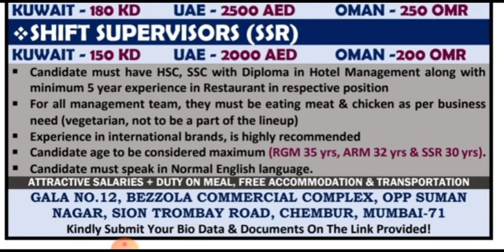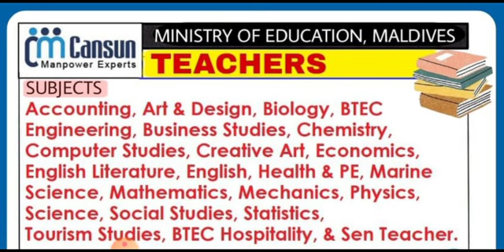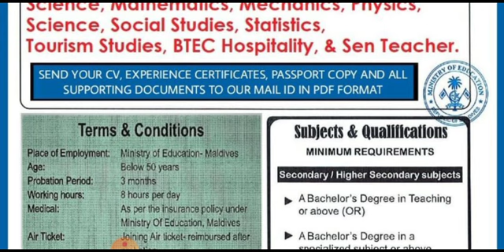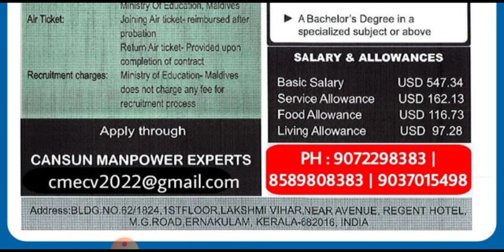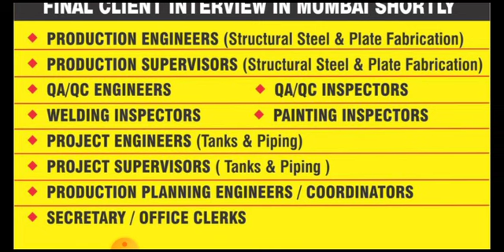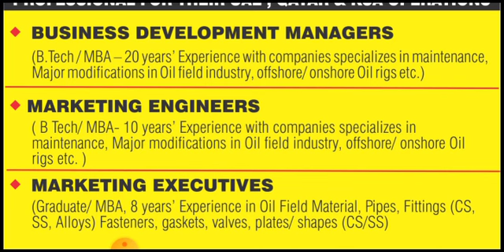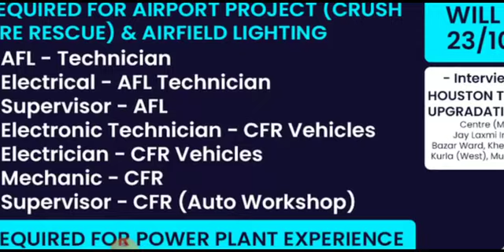21-OCTOBER GULF JOB VACANCY 2022 | UAE JOBS | OMAN JOBS | JOBS IN SAUDI | KUWAIT JOB VACANCY APPLY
21-OCTOBER GULF JOB VACANCY 2022 | UAE JOBS | OMAN JOBS | JOBS IN SAUDI | KUWAIT JOB VACANCY APPLY

HIRING FOR FOOD COMPANIES IN MIDDLE EAST

Submit
v RESTAURANT GENERAL MANAGER (RGM)
v ASST. RESTAURANT MANAGER (ARM)
v SHIFT SUPERVISORS (SSR)

Cover Topic :-